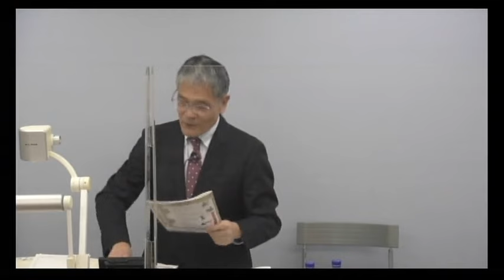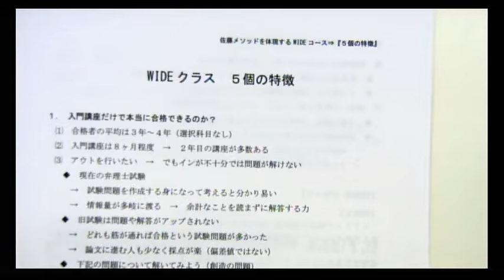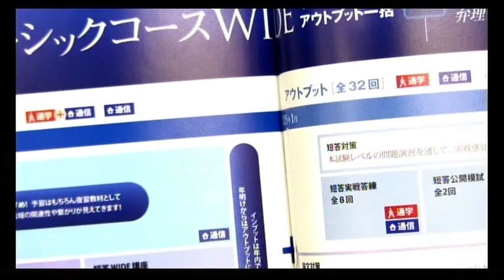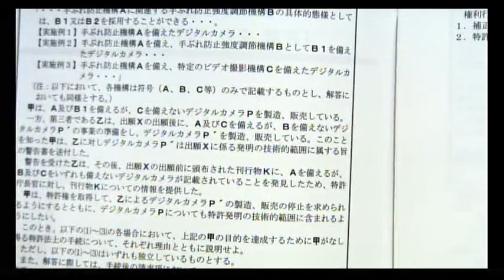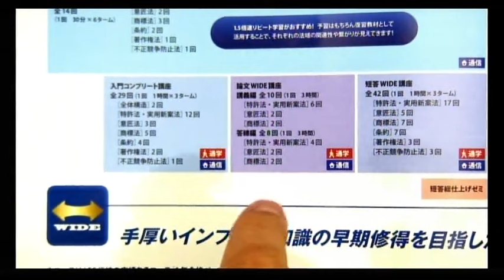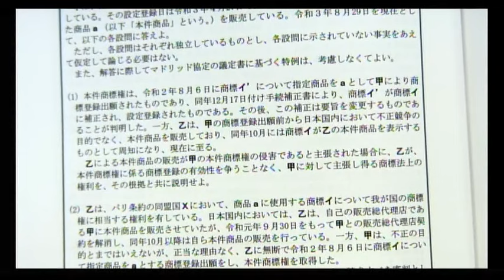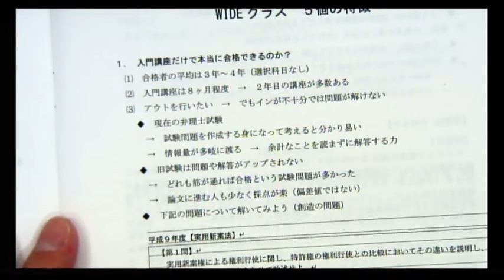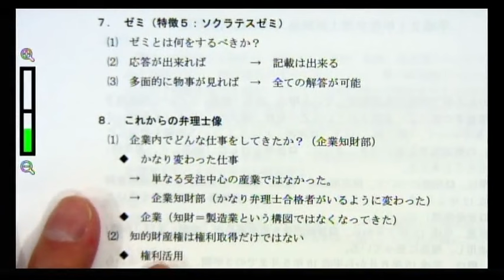【弁理士試験】佐藤メソッドを体現するＷＩＤＥコース⇒『５個の特徴』（佐藤卓也 LEC専任講師）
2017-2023年度弁理士試験 初回受験合格者の
５人に４人が≪LEC弁理士試験対策コース≫出身！